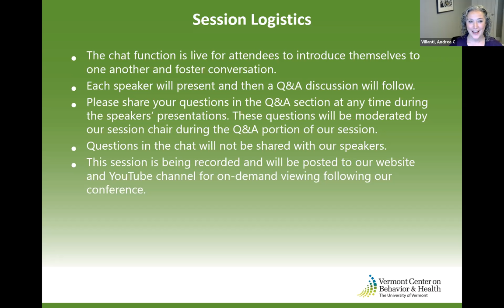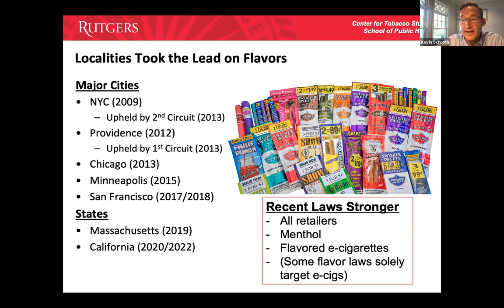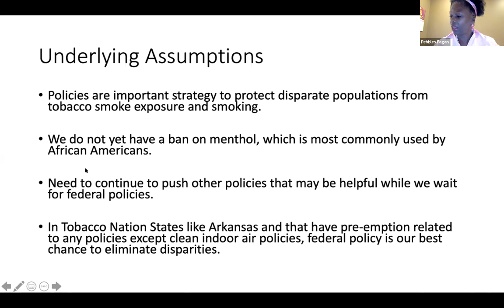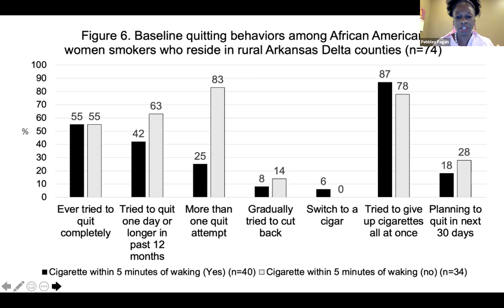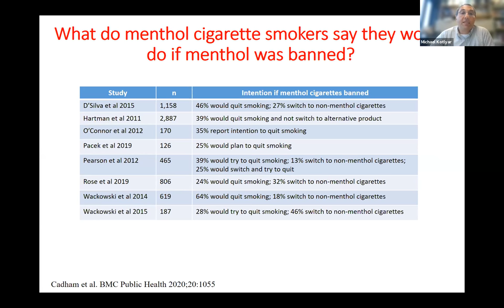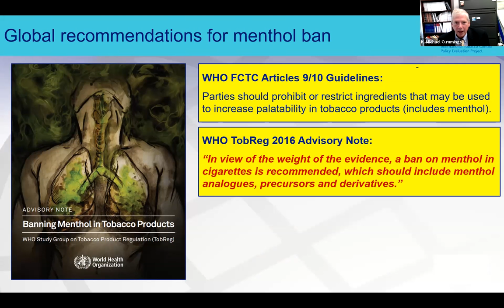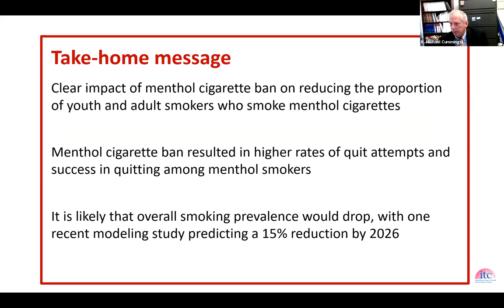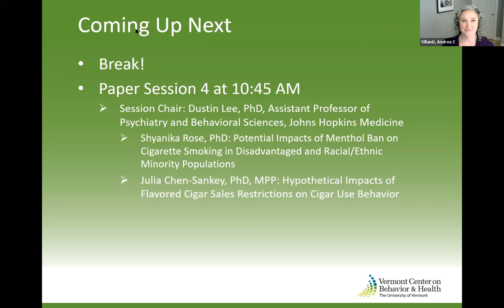Paper Session 3 at the 9th Annual VCBH Conference , Oct 8 2021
Session Chair: Andrea Villanti, PhD, MPH, Associate Professor, Departments of Psychiatry and Psychological Science, Vermont Center on Behavior and Health, University of Vermont

Potential Anticipated and Unanticipated Impacts of FDA Bans on Characterizing Flavors in Cigarettes and Cigars:
Kevin Schroth, JD, Associate Professor, Department of Health Behavior, Society and Policy, Rutgers University School of Public Health

Reducing Smoking in Disadvantaged and Racial/Ethnic Minority Populations:
Pebbles Fagan, PhD, MPH, FACP, Professor and Director of the Center for the Study of Tobacco, Department of Health Behavior and Health Education, University of Arkansas for Medical Sciences Fay W. Boozman College of Public Health

Potential Effects of a Menthol Ban on Smoking Behavior in Menthol Cigarette Smokers:
Michael Kotlyar, PharmD, Associate Professor, Department of Experimental and Clinical Pharmacology, University of Minnesota College of Pharmacy

Potential Impact of a Menthol Ban on Smoking Prevalence:
K. Michael Cummings, PhD, MPH, Professor, Department of Psychiatry and Behavioral Sciences, Medical University of South Carolina